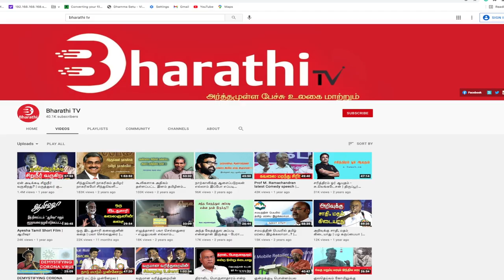வாசிப்பை கொண்டாடும் காணொளி அனுபவங்கள்..! | Bharathi TV | Bharathi Puthakalayam